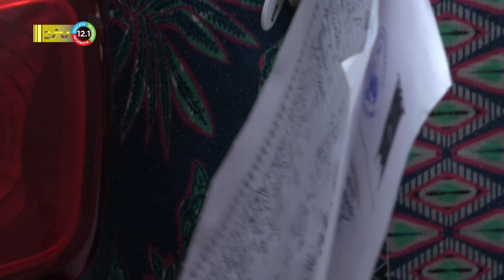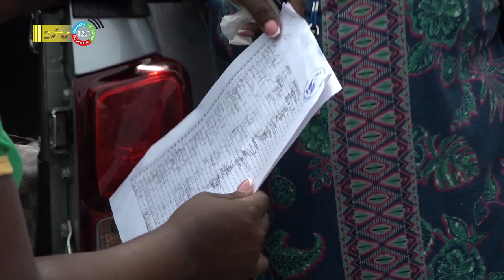09 11 2022 Politie bond in beraad vanwege ontslag Gentle en Hellings